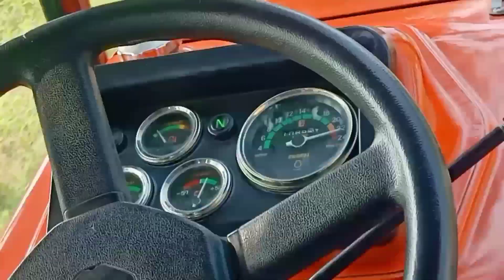new bamper vlog tractor swaraj 855 🚜 Abaysandhu vlogs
Abaysandhu vlogs